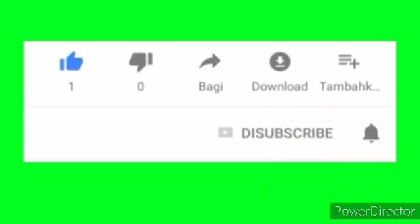Pran pasyans nan moman difisil yo.23 avril 2021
TAS KAFE MATINAL se yon emisyon priyè ak Meditasyon sou Bib la , pawòl BONDYE a .

Si ou renmen travay la pa bliye bay yon pous bleu , pa bliye abòne a chanèl la , klike sou ti klòch notifikasyon an , ou ka kite yon komantè pou nou tou , di nou sa ou panse mèsi . Ann pa sispann bay Bondye glwa zanmim yo.